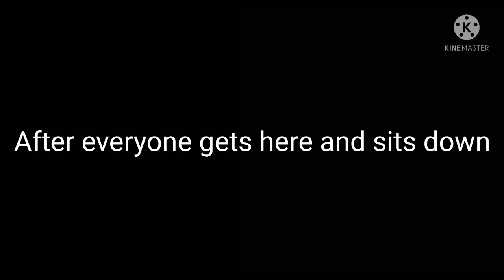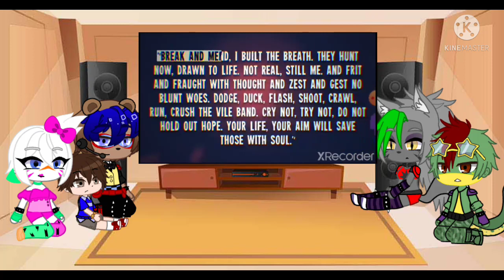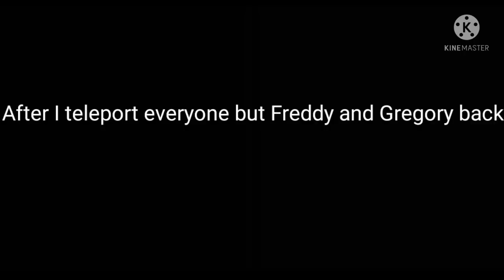/Security Breach react to 'Don't trust Gregory'/ Game Theory/